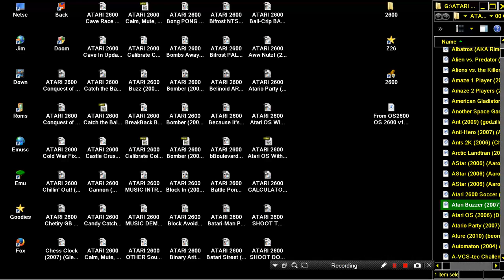ATARI 2600 PAINT UTILITY From OS2600 OS 2600 v1 2 OPERATING SYSTEM Engelhardt Steve 2011 NTSC